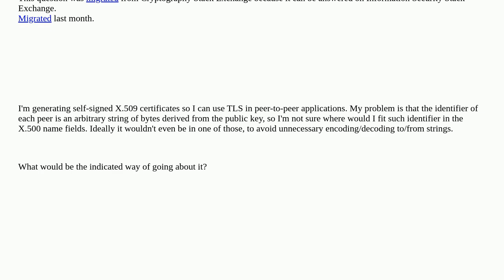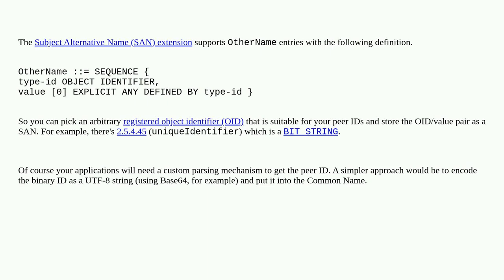Security: Using an application specific entity id in X.509 certificates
Using an application specific entity id in X.509 certificates

A special thanks goes out to the awesome community

  x.509 certificates